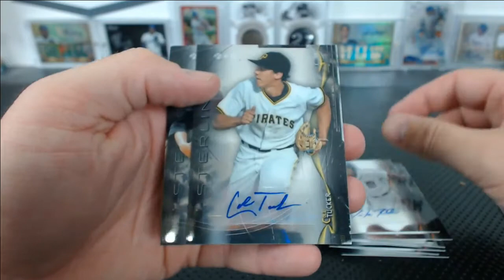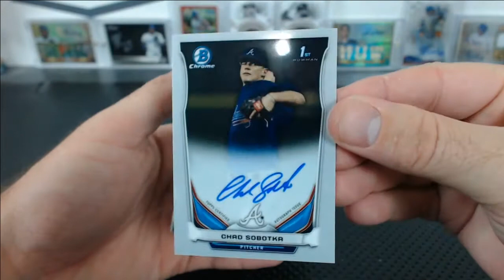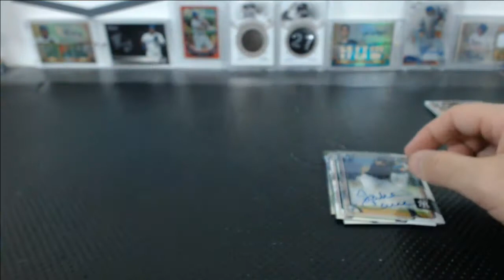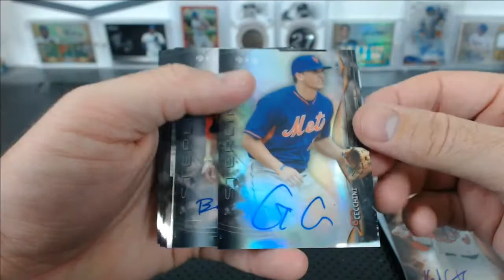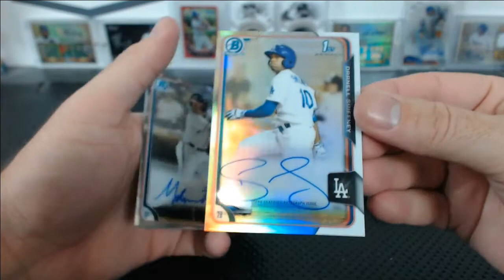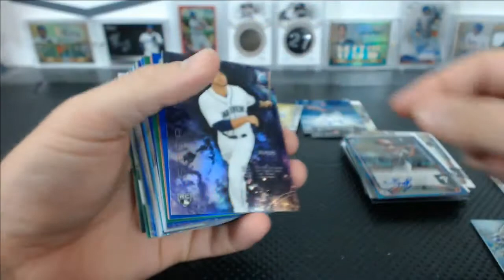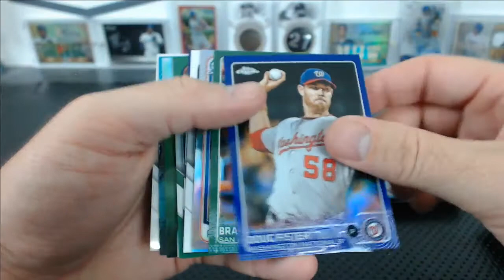World Series Game 2 Bowman 10 Box 68+ Hits Baseball Mixer Hit Recap